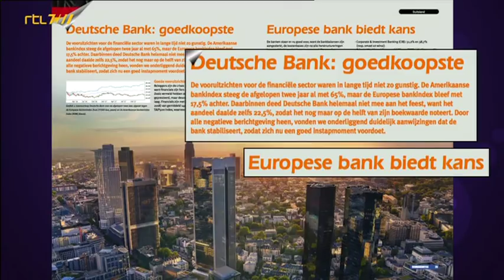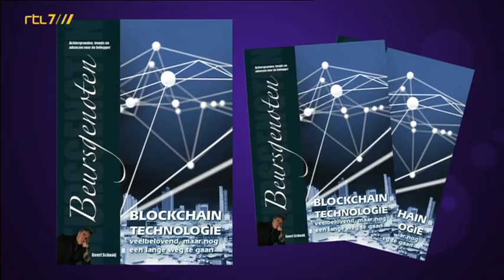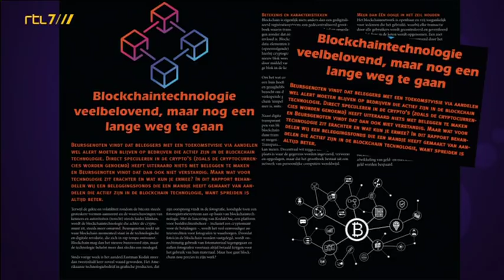Business Class 28 januari 2018 | Beursgenoten TV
Op de hoogte worden gehouden van de nieuwste beursparels? Meld u aan voor de gratis nieuwsbrief

Eventuele posities van Beursgenoten/Auteur vindt u onder Mededelingen op onze website.